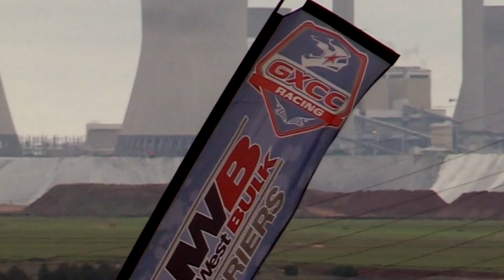GXCC Round 5 - Delmas Quads & Juniors Teaser